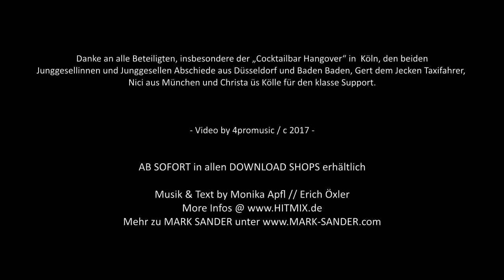Mark Sander - Hell Dunkel Hell Dunkel Montag [Official Video]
Überall erhältlich